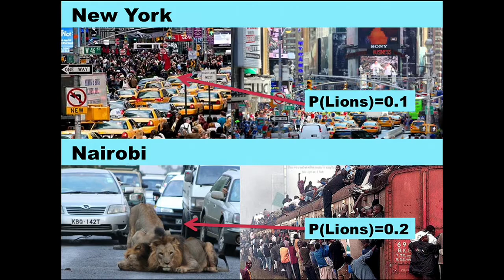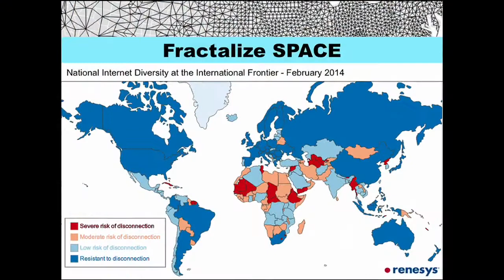Aurelia Moser: “Teleportation” and Home